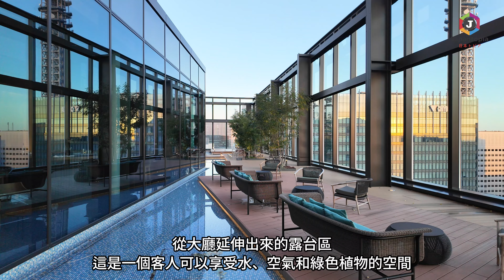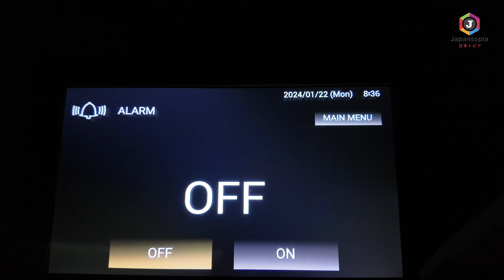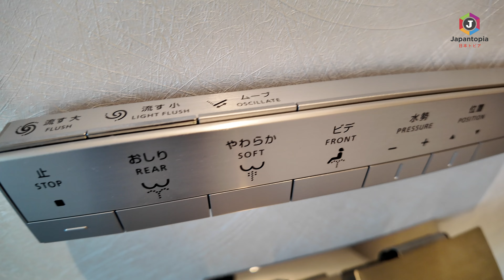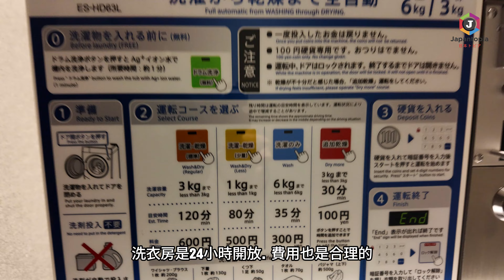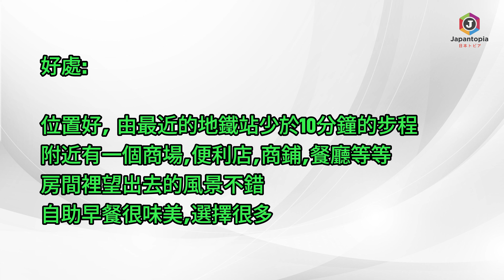[環球酒店] 三井花園飯店橫濱港未來普米爾 Mitsui Garden Hotel Yokohama Minatomirai Premier 2024 介紹與評價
[環球酒店] 三井花園飯店橫濱港未來普米爾 Mitsui Garden Hotel Yokohama Minatomirai Premier 2024 介紹與評價. 行政轉角房.